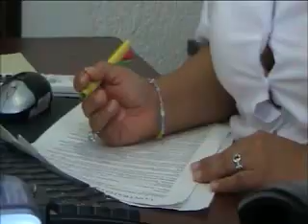ISLA 24 DE JUNIO